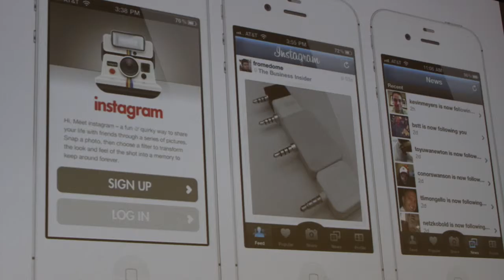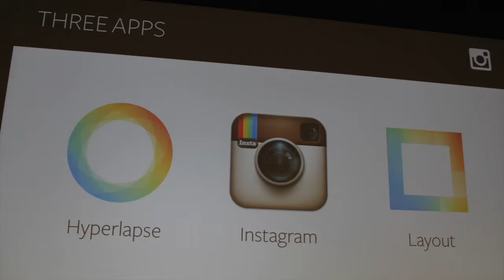Facebook Tech Talk with Instagram at UC-Irvine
Did you know that recent grads of UC Irvine undergraduate programs are currently working at Facebook and Instagram?  On October 19th, Facebook University Recruiters were at UC Irvine asking students to apply to open positions in the well-known companies.
In a special "tech talk" they spoke about new exciting features added to Instagram, as well as the challenges facing Instagram.